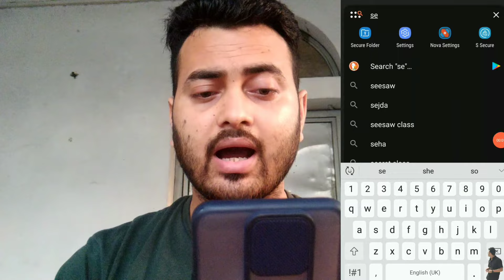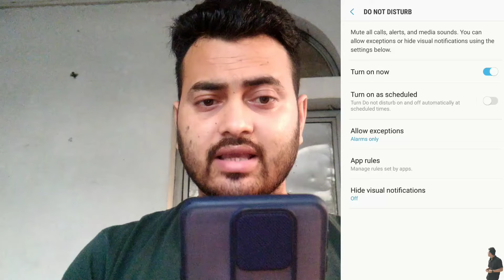Call Bomber Ko Kaise Band Kare 2022 Me Live Proof | How To Block Fake OTP Calls Message 2022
Dosto Agar Apke Number Par Kisi Ne Call Ya
Message Wala Bomber Laga De To Kaise Apko
Sab Call Or Fake Message Ko Band Karna Hai

(COVER TOPIC 👇)
(CALL BOMBER BLOCKS 2022)